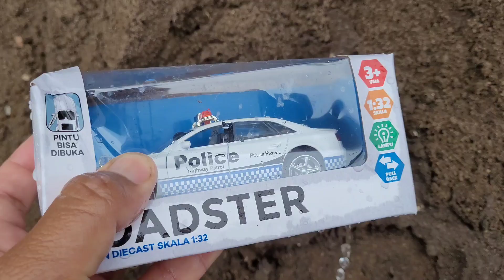砂に埋もれたおもちゃの車、警察の車、レースカー、タクシーの車、トラックの車、おもちゃの車、おもちゃの車